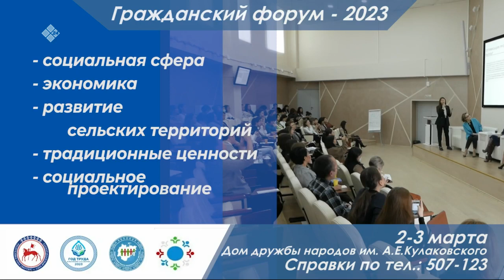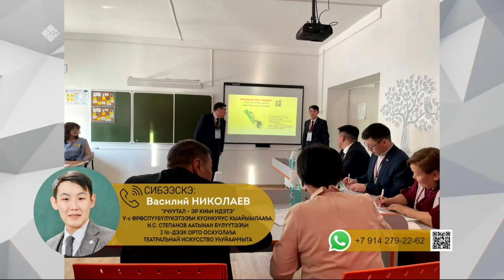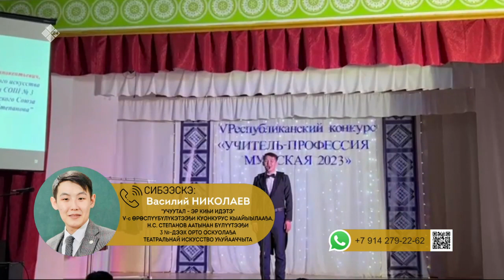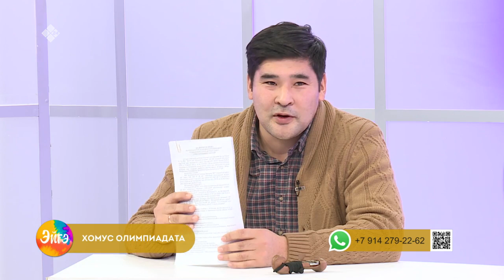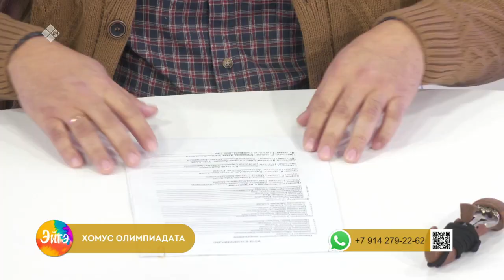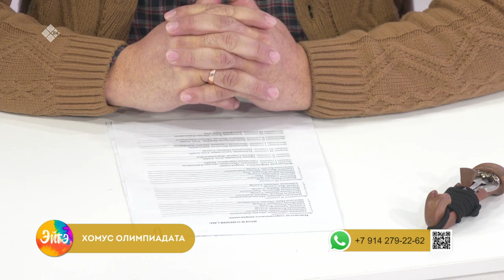«Эйгэ»: РФ бэрэсидьиэнэ Владимир Путин үөрэх эйгэтигэр туох саҥа соруктары туруорда? (28.02.23)